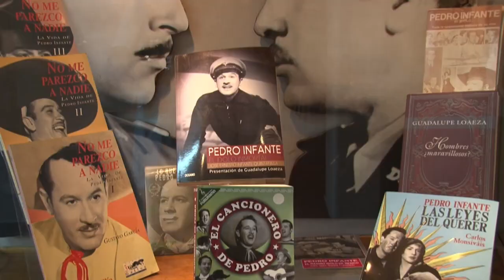SOY SINALOENSE _ SAUL MALDONADO "EL ASUL DE LA BANDA"